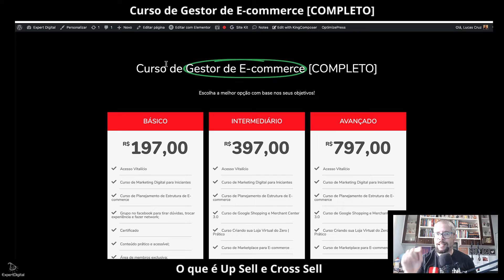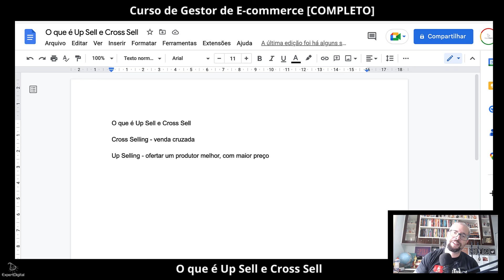O que é Up Sell e Cross Sell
Cross Selling - venda cruzada

Up Selling - ofertar um produtor melhor, com maior preço